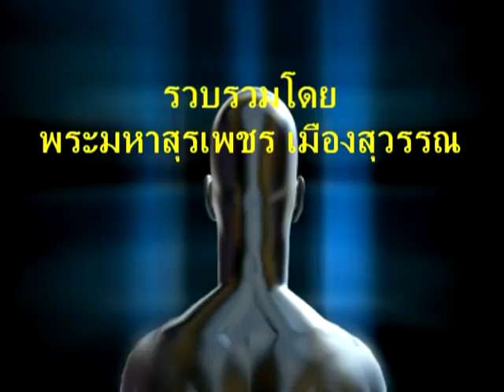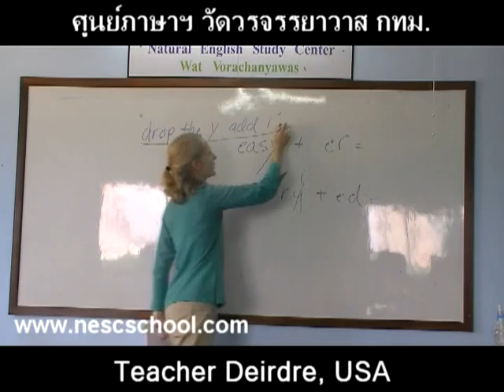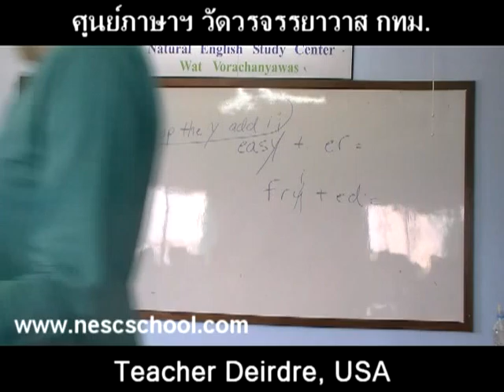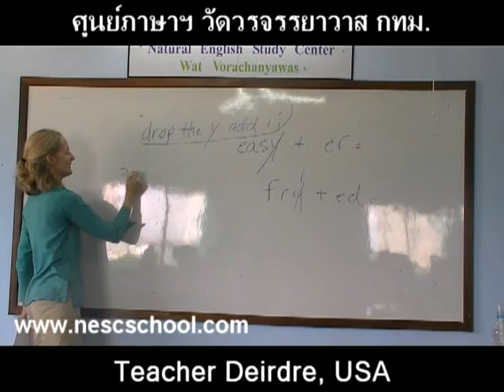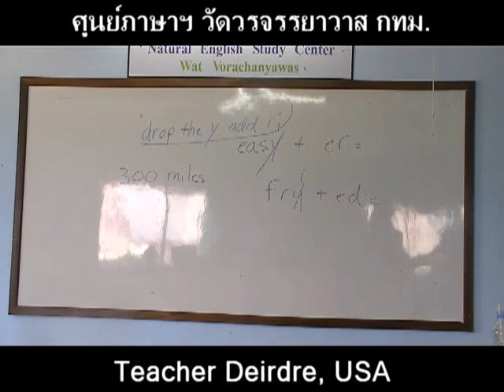suraphet 937 English Teaching Teacher Deirdre, USA v.5 disc 16.mpg